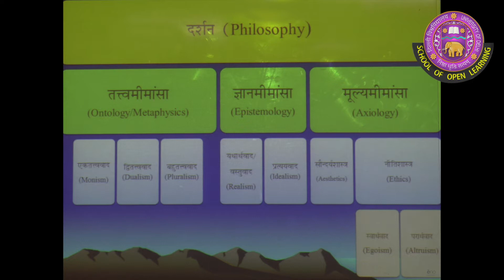Methodology of studying philosophy PART - II by Dr Satya Murti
A lecture by Dr. Satya Murti Associate Professor J.N.U
Methodology of studying philosophy PART - II.